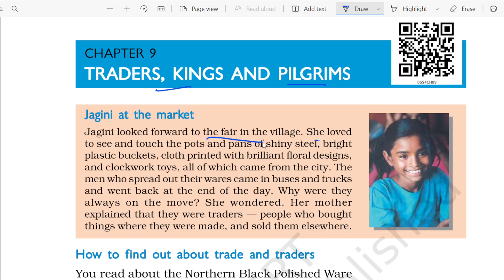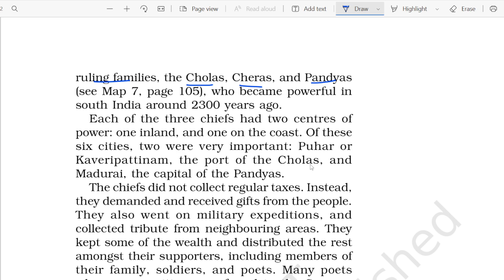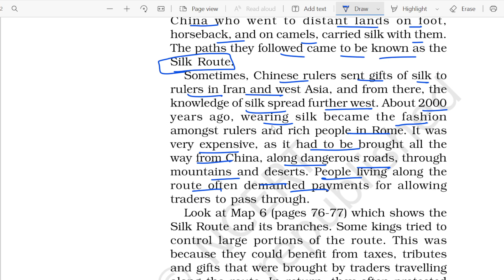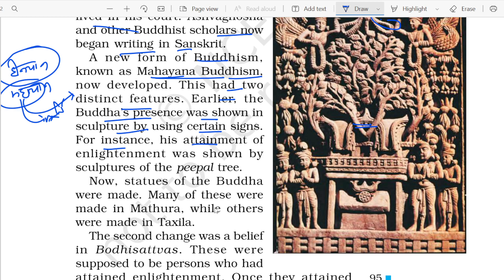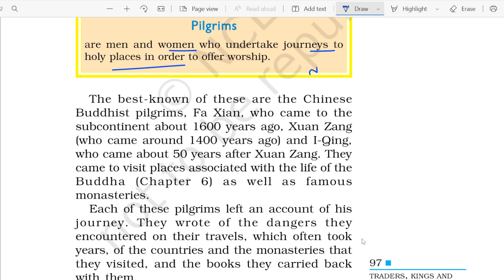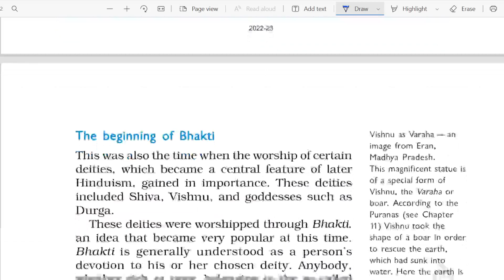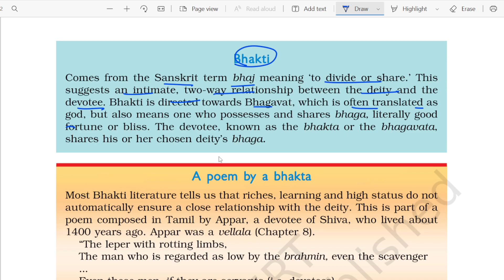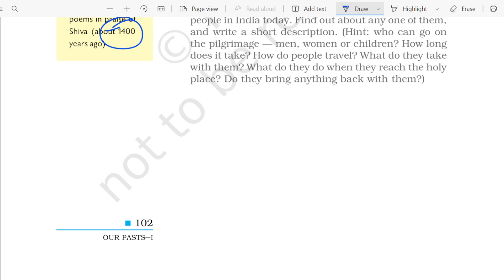Chapter 9 Class 6 | OUR PASTS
2.IBPS
3.AGRICULTURAL - ADO,HDO,NABARD,AFO,FSO,FCI,SUPERVISOR
4.UPSC GS+CSAT
5.HPSC